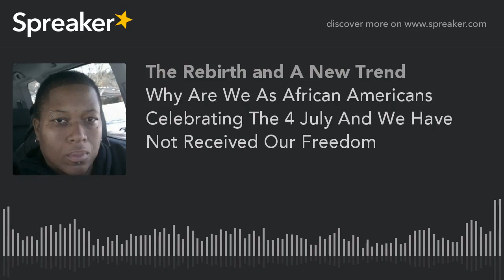Why Are We As African Americans Celebrating The 4 July And We Have Not Received Our Freedom